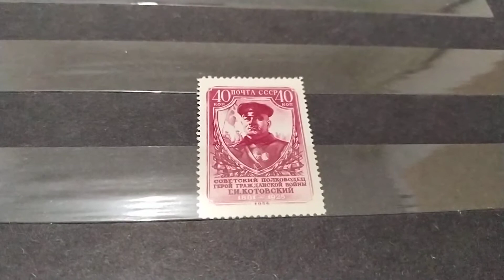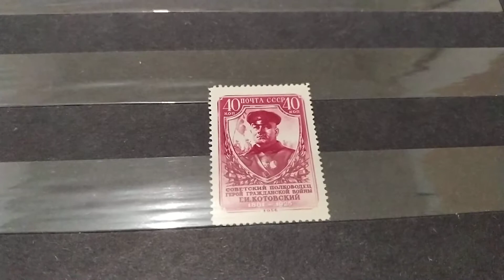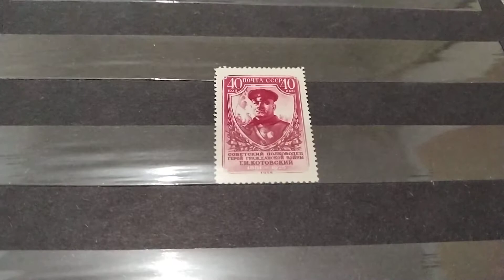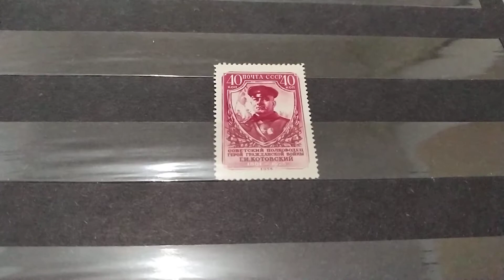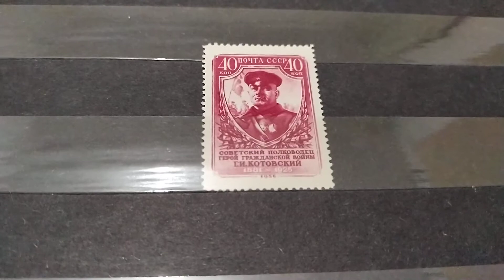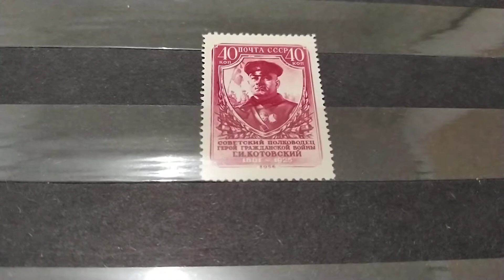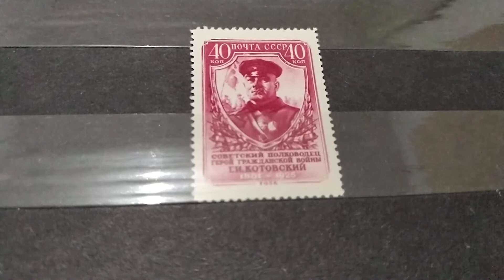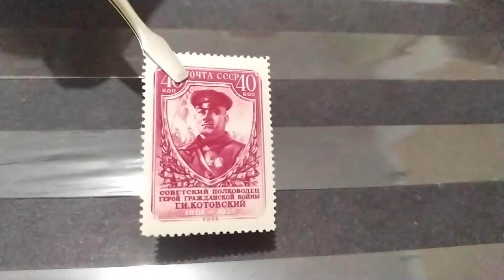Марки СССР.Марка 75 лет со дня рождения Г.И.Котовского (1881-1925) серия в обращении с 30.10.1956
Марка 75 лет со дня рождения Г.И.Котовского (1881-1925) серия в обращении с 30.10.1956
Я коллекционирую и продаю марки на аукционах Украины:
Хорошее пополнение коллекции.
Удачных торгов!